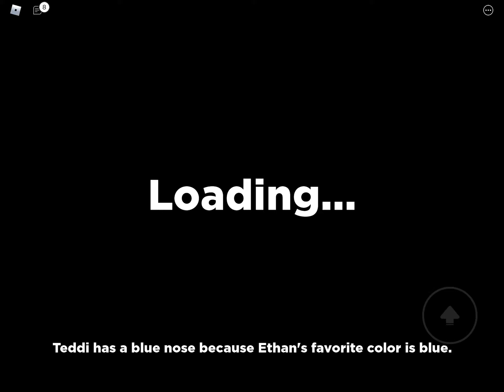teddi in Roblox trying to go have fun!!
game. Teddie roblox | about it Ethan lost his teddi and wants to find him and you have to try and help him to find it and to find it you have to click on the objects that there is to see if you can find his. Teddy if you find his teddy then you guys want to go and have fun but you have to get more of the object or get it by with your money I’m playing chapter 2 soon thanks for watching❤️❤️❤️